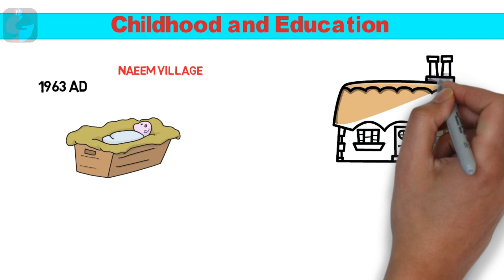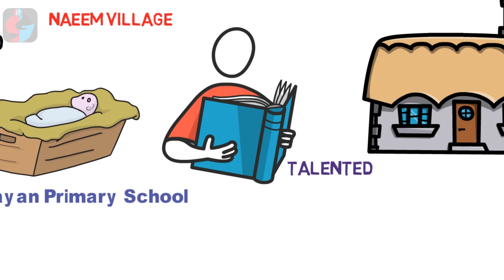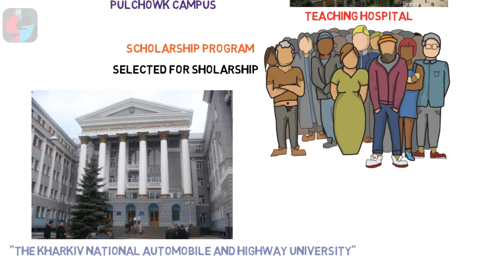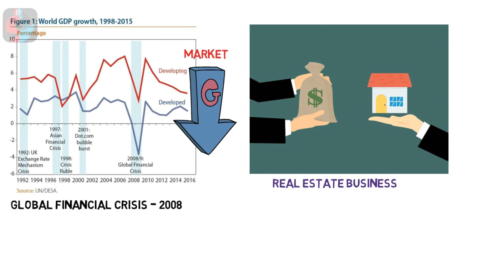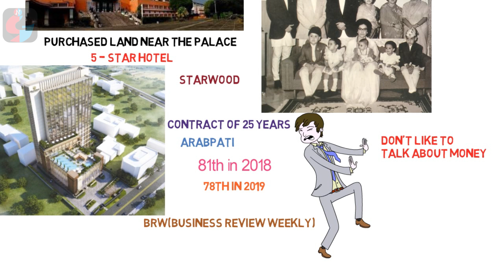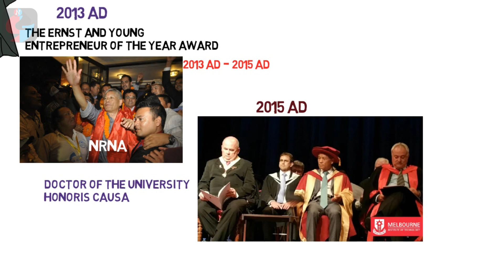Shesh Ghale - The Billionaire NRN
नेपाली मुलका अरबपती डा. शेश घले जिवनी||Dr.Shesh Ghale Full Biography In Nepali

Video Timeline:-
0:00 Start
-Childhood and Education 0:47
-Business Life 2:59
-Achievements, Awards & Charity 5:39
-Lesson From His Life 7:05
Dr Shesh Ghale is a Australian Businessman , Melbourne-based Australian billionaire and the former president of Non Resident Nepali Association (NRNA). Ghale is the CEO of Melbourne Institute of Technology (MIT), which he co-founded with his wife, Jamuna Gurung.

नमस्कार साथीहरू । आजको यश भिडियाेमा एकदमै चर्चित नेपाली मुल का अस्ट्रेलियन व्यवसायी डा.शेष घले को जिवनी प्रस्तुत गरिएको छ।

Namaskar Friends, todays in this video you will know everything about Dr. Shesh Ghale, a renowned Australian Businessman From NepalI Origin.

Born in the western Nepal village of Lamjung, Ghale undertook his initial tertiary education in the former USSR (1979 to 1986) graduating with a Master of Civil Engineering degree from the Kharkiv National Automobile and Highway University. He undertook his studies on a Nepalese Government scholarship and, on returning to Nepal, worked as a highway project engineer for the Nepalese Government's transport department.

Dr Ghale relocated to Melbourne in 1990 to undertake further studies and to settle his family in Australia. He graduated from Victoria University in 1994 with a Master of Business Administration.

He is actively involved in Melbourne’s business and commercial life and has a passionate commitment to education.

यो भिडियो हेरेपछि कस्तो लग्यो हामिलाई जानकारी गराउन नभुल्नु होला।
Thank you so much, Jay Nepal.

Thanks again and if you have any suggestions then you can give us in the comment section.